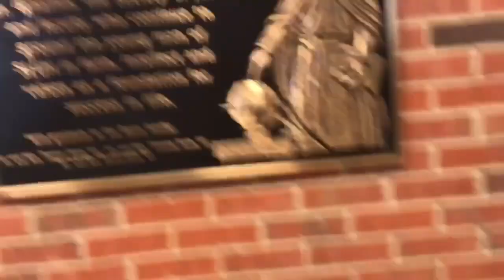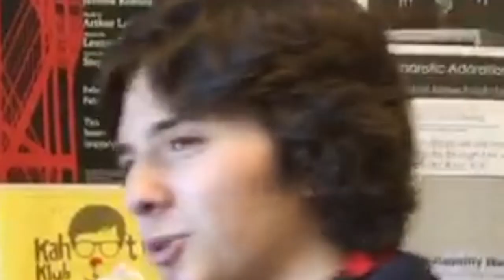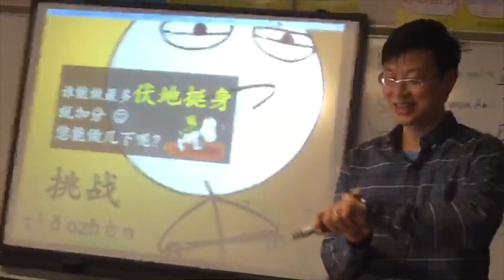National Send Nudes day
This is humor and jokes with consent from everyone in it

Credits

Camera Crew:

Bony
Kj
Doug
Josh
Max

Day after day
By Jaokim Karud

Honorable Mentions:

Cameron Moses
The Neiders
Darvin Lavine
Maria Fullhorst
Sean Hogan/Hogie
Sam Mulcahy
Pj Butler
Jackson Dusharme
Kyle McKenry
Gabe Manalang
Max Manalang
Jonathan Prichard

Apologies to:

Yude/ Larry Huang- for the awkward interview